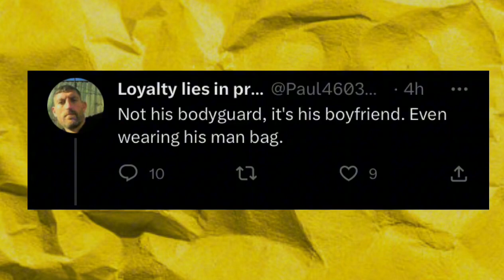IShowSpeed Attacked By MCU Fan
Thoughts?